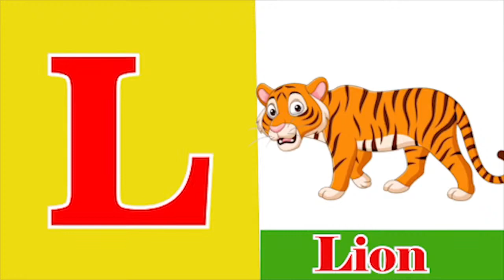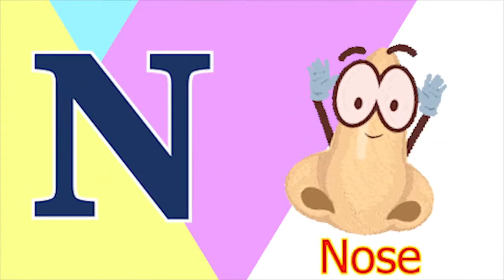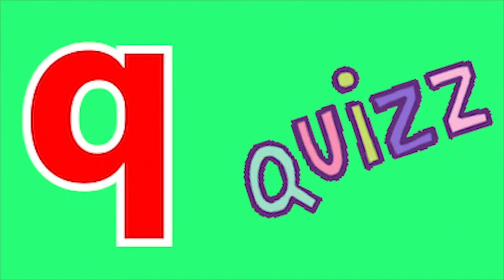Phonics Song with Two Words A For Apple Abc Alphabet Songs with Sounds for Kids Nursery Rhymes